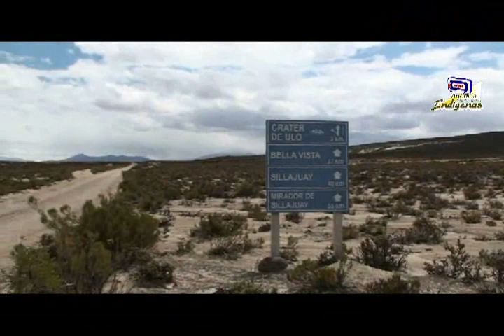LLICA - TURISTICA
Llica busca su desarrollo a través del turismo

La Alcaldía de Llica, departamento de Potosí, impulsa el turismo como estrategia de desarrollo de ese municipio fronteriza con Chile. El cráter de Ulo, el Uma Phallata, la Laguna Libiscota, la Fortaleza de Huaynuma y el Sapojo, un volcán apagado, se convierten en los principales atractivas de esa región.

ERBOL